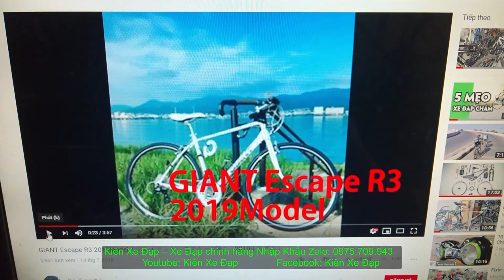Kiên Xe Đạp (ĐÃ BÁN) Touring GIANT ESCAPE R3 xuất NHẬT tốt nhất trong tầm zalo 0975709943